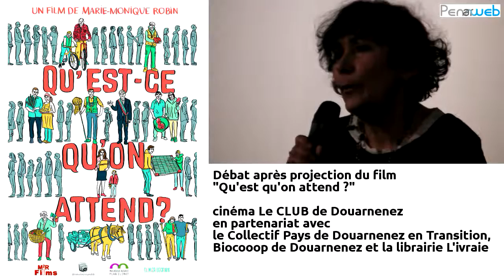Marie-Monique Robin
Débat avec Marie Monique Robin, réalisatrice, après la projection de son film "Qu'est qu'on attend",
Séance organisée, le 10 février 2017, au cinéma LE CLUB de Douarnenez en partenariat avec le Collectif Pays de Douarnenez en Transition, Biocooop de Douarnenez et la librairie L'ivraie

Qui croirait que la championne internationale des villes en transition est une petite commune française ? C’est pourtant Rob Hopkins, fondateur du mouvement des villes en transition, qui le dit. Qu’est ce qu’on attend ? raconte comment une petite ville d’Alsace de 2 200 habitants s’est lancée dans la démarche de transition vers l’après-pétrole en décidant de réduire son empreinte écologique.

Un film brut, à l’image des habitants de la commune d’Ungersheim, qui participent au changement par une expérience unique, à la fois passionnante et perturbante.
Romain Princet
Les Fiches du Cinéma